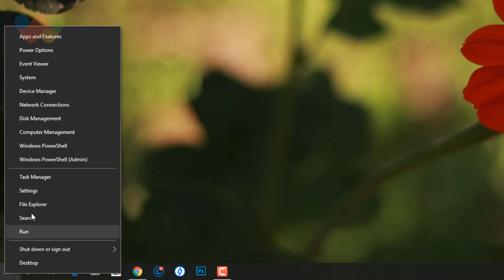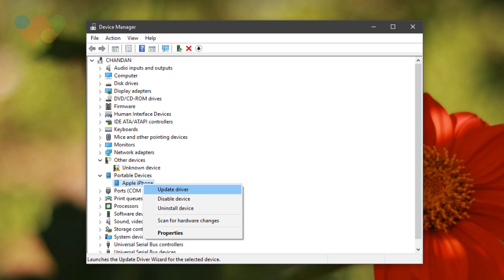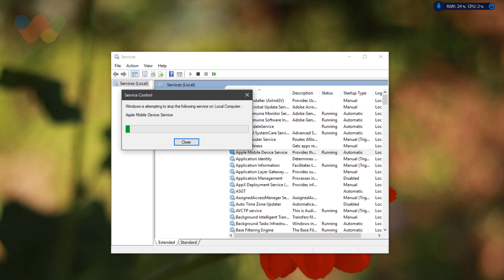How to Install iPhone Drivers in Windows 10 (3 Different Ways)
How to install iPhone drivers in Windows 10? If you want to make sure your computer can recognize your iPhone when you connect them together, you should install the correct iPhone driver on your computer. If you have installed iTunes from the Windows Store, then probably you have to manually install iPhone drivers on your computer.